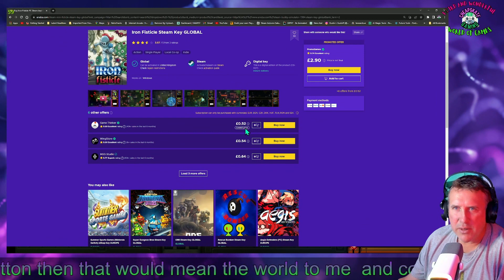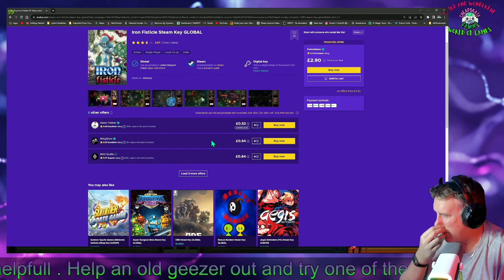Iron Fisticle classic arcade shooter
Welcome to Wonderful World of Games where i delve into the bargain basement of games .
 So what's the best quality games that you can get for around £1 or less ?
In each episode i give a brief description and gameplay of the game along where and what i paid for the game .

Please remember that Prices can change and vary at any time !!!

Links to Gamivo BANNED FOR SCAMMY WEBSITE TACTICS ! USE AT YOUR OWN RISK !!!

Help support Small creators like myself buy purchasing a product or two from the list below . ( i will get a small kickback from each purchase )

RGB Led Video Light
1TB budget SSD
Focusrite Scarlett 2i2
Anker PowerConf C200 2K Webcam
Logitech G733 LIGHTSPEED Wireless Gaming Headset
Sony Home Wireless On-Ear Headphones
Fire TV Stick 4K Max
RISE4 Remap Kit for ps5 (Metal)
Li-Ion Battery 2600mAh for PS5 Controller
RISE4 Remap Kit for ps5 (Rubber)
Logitech G533 Wireless Gaming Headset
Skull & Co. Skin, CQC and FPS Thumb Grip